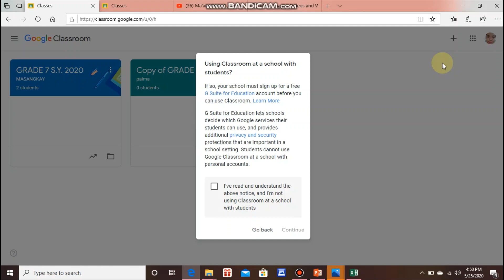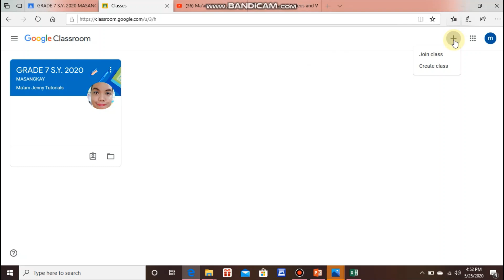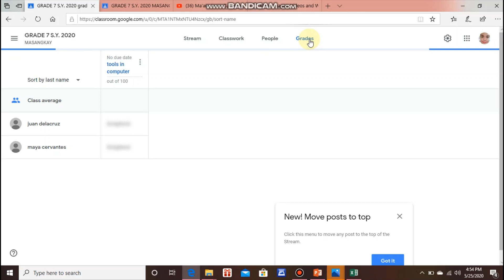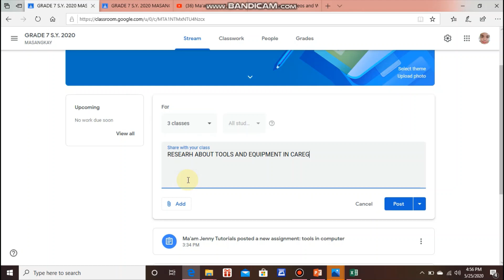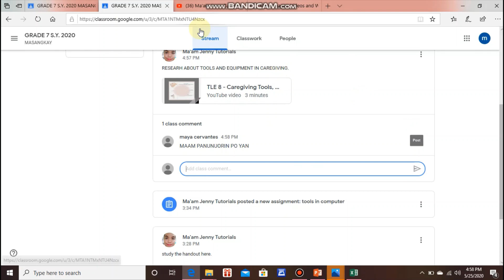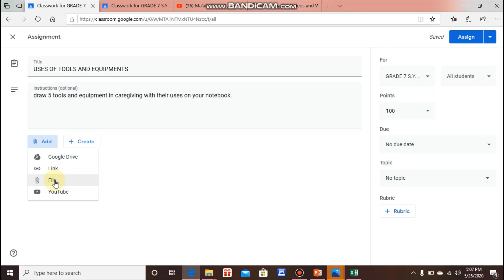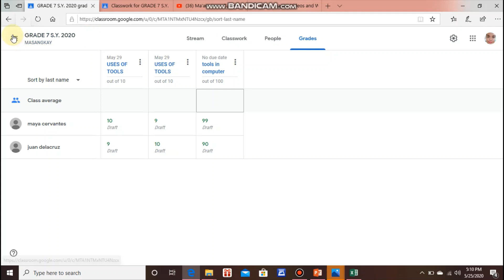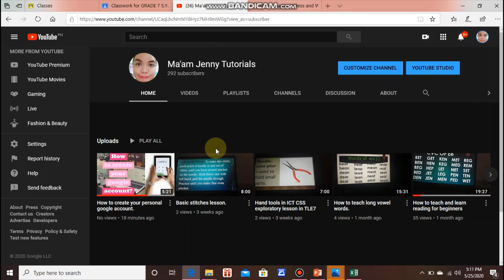How to use GOOGLE CLASSROOM.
This video will teach you (teachers and students) on how to use google classroom as the way to communicate to each other.